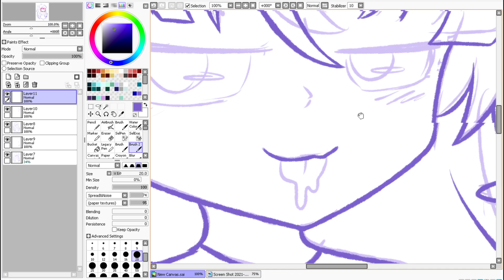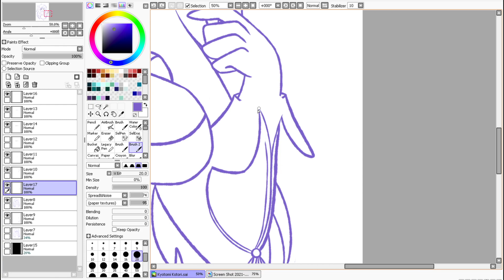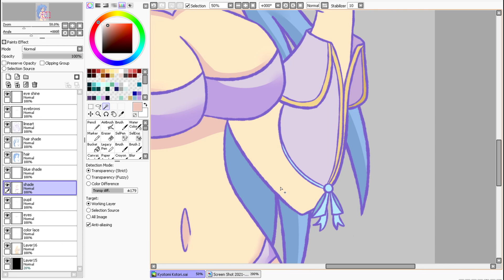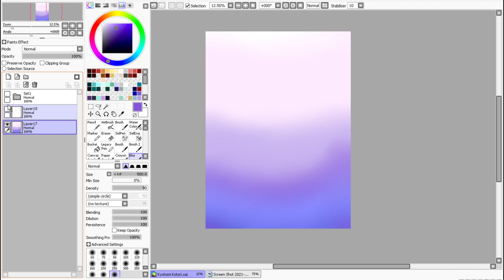Kyotomi Kotori | Speedpaint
Speedpaint of a childhood OC, who is twins with Kyotokimi's OC.

Total time: 5.5 hours
Song: Gumi - "Clean Freak"